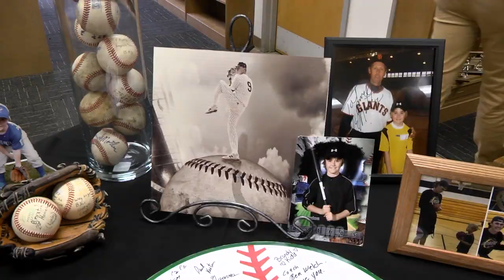Braxton Kelly Signs with OHIO University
Johnson Central Senior Pitcher signed a national letter of intent today to play college baseball for NCAA Division 1, OHIO University